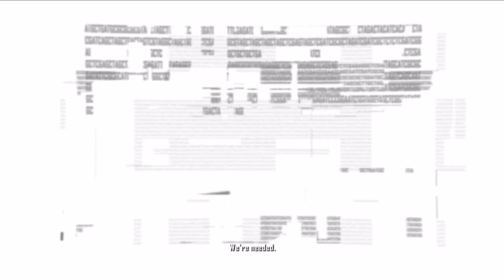Crysis 2 Gameplay Walkthrough [1080P 60FPS] - No Commentary Final